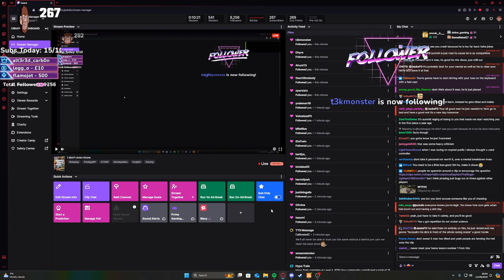100日目レダー起床に魂で驚くジョア 😄 - GTA V ITA